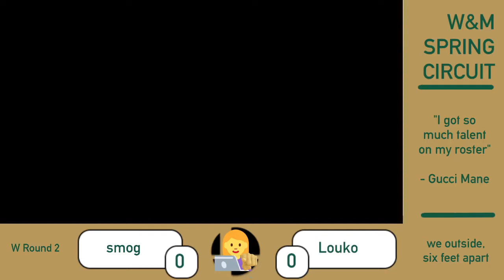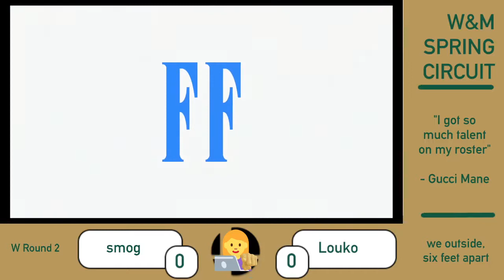smog (Palutena, Bowser) vs Louko (Sephiroth) [Winners Round 2] 4/16/21